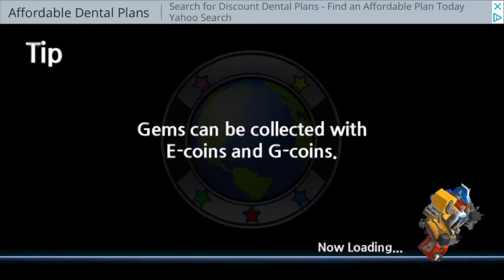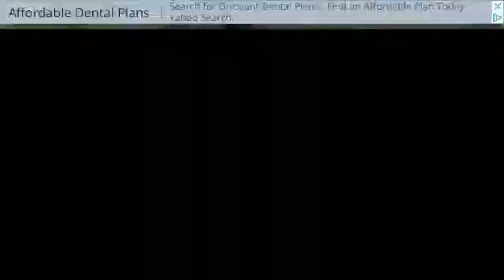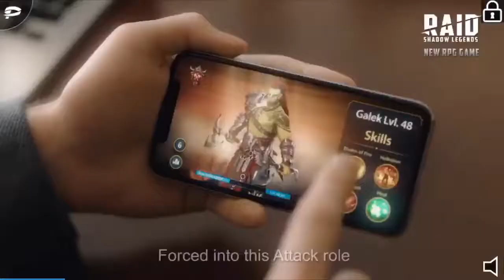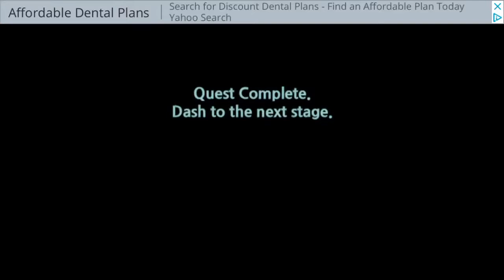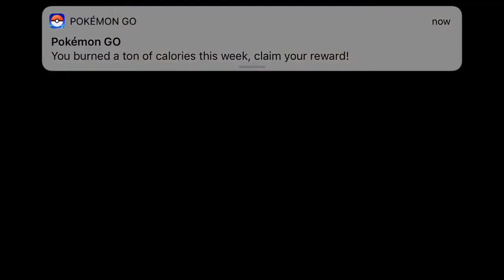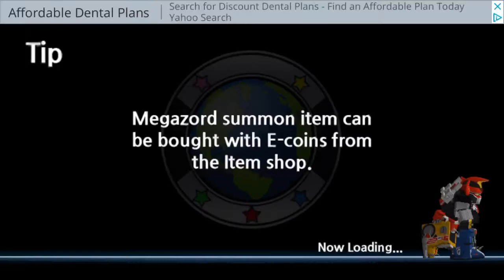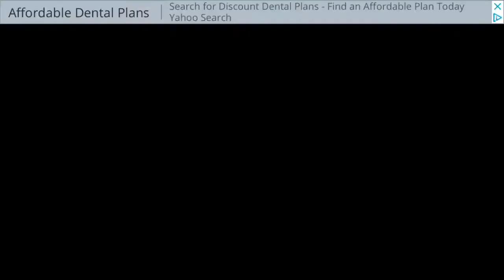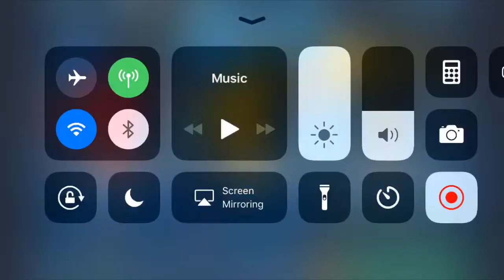Power Rangers Dash episode 7